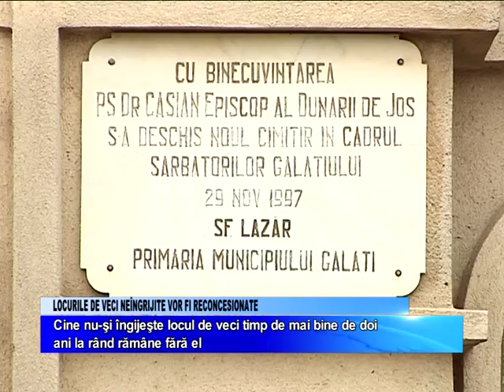LOCURILE DE VECI NEINGRIJITE VOR FI RECONCESIONATE